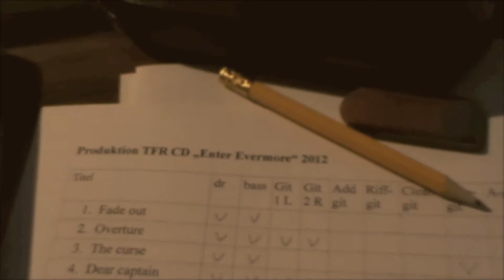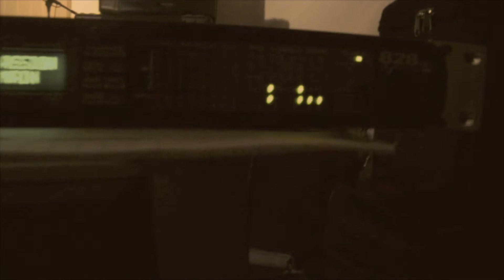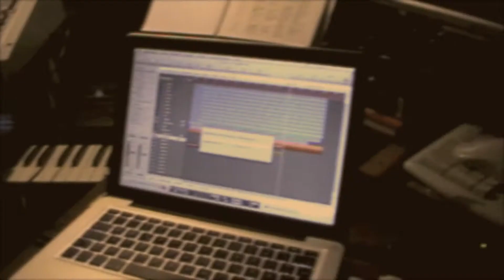THE FLAMING ROCKS | Making of "Enter Evermore"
Song: Evermore´s Theme (taken from the album "Enter Evermore" PATAM Records, Artfullsounds, Cargo, 2013 by THE FLAMING ROCKS)
Editor: Jakob Erbrich

The video was made for the Record Release Show for the new THE FLAMING ROCKS record "Enter Evermore".